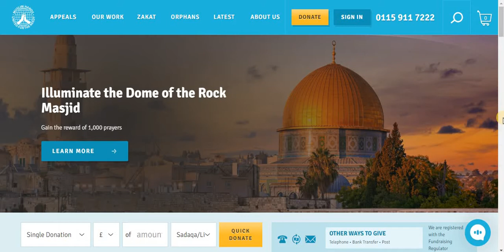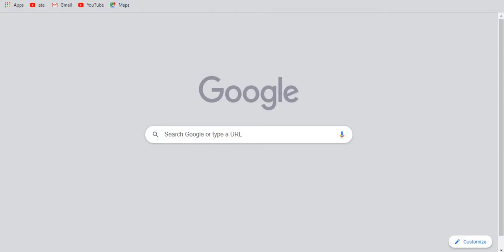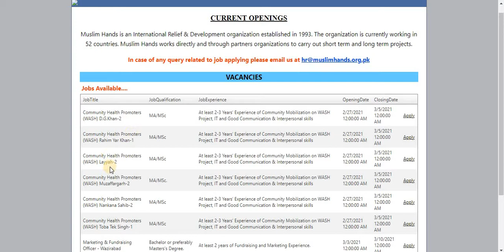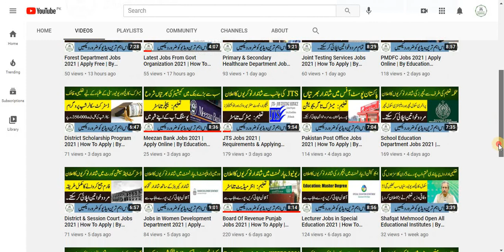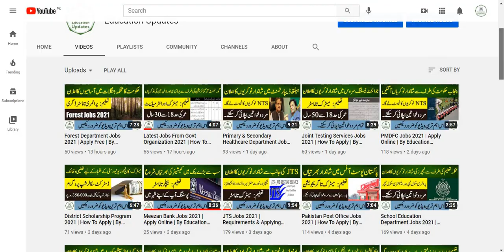NGO Jobs 2021 | Free Online Apply | By Education Updates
Hi...!